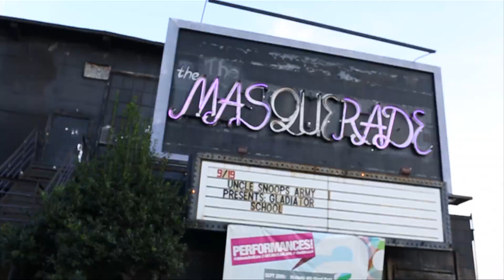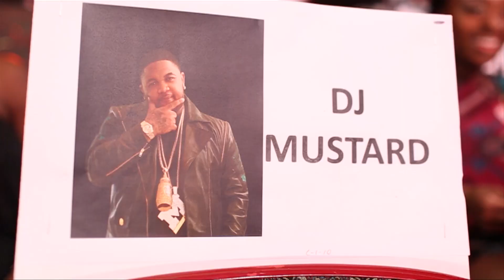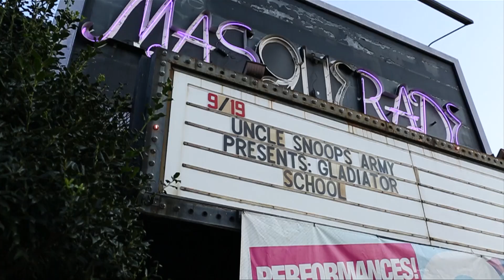Uncle Snoop Hosts The 2014 BET Hip Hop Awards - GGN Exclusive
On this week's episode we give a behind the scenes look at the 2014 BET Hip Hop Awards hosted by Uncle Snoop.  We also give a sneak peek at "Gladiator School", the premier rap battle event that took place in Atlanta over the BET Hip Hop Awards Weekend.  Gladiator School DVD coming soon!  Only on GGN you-bitch-you!

Shout Out to JOSEPH AUSTIN for assisting with this GGN Exclusive.